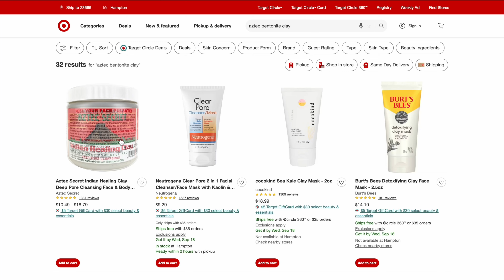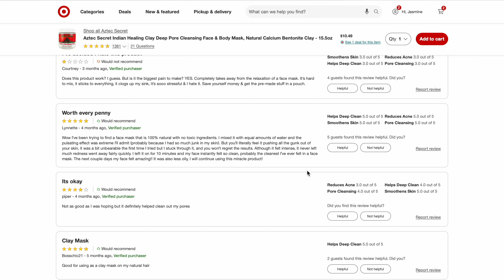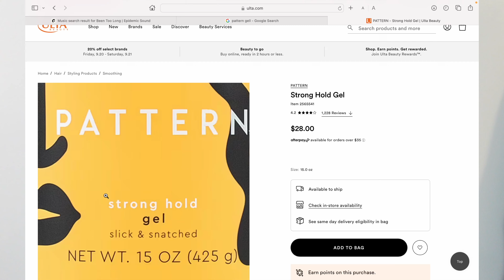there’s no perfect hairstyle + a flaky wash & go 😒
Hi gang (2,584) ❤️ In this wash day video, I talk how my fav hairstyle lets me down but no hairstyle is perfect, and each one has its own challenges and that’s okay! It’s possible to stop the comparison and value your uniqueness. Haircare is about finding what works for you and loving your hair. Years later and I'm still trying to appreciate the good, the bad, and everything in between.
Timestamps
00:00:00 - its wash day (intro)
00:36:58 - todays 1st product Aztec Clay Mask
01:43:11 - clay mask prep
02:14:07 - every hairstyle has its challenge
04:06:30 - why I luv the Aztec Clay Mask
05:57:18 - regular wash day routine
06:42:53 - wash day goes down hill
07:49:51 - some thoughts on the Natural Hair Community
09:10:06 - flake city wash & go
10:06:27 - acknowledge the sucky party
11:20:49 turning L's to W's

Apple Cider Vinegar “the Mother”

The Mane Choice Tropical Moringa Sweet Oil & Honey Shampoo

The Mane Choice Tropical Moringa Sweet Oil & Honey Conditioner (didnt use but I didnt have enough but love this shampoo and conditoner duo)